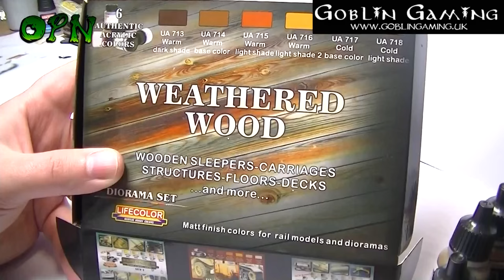How to paint a Malifuax Death Marshall